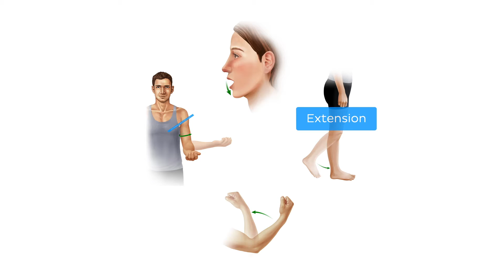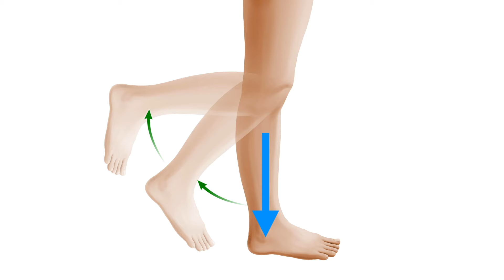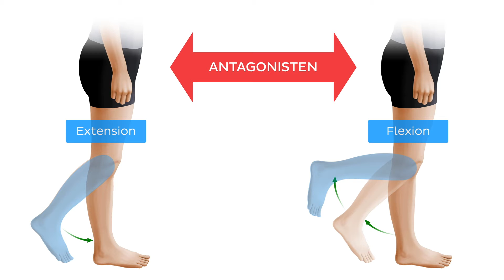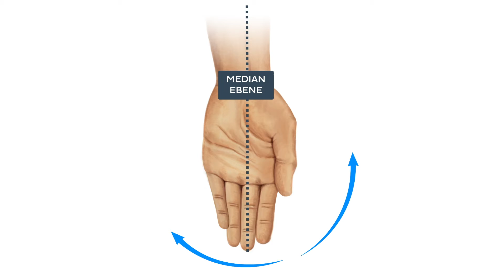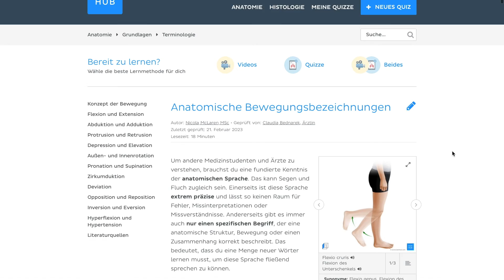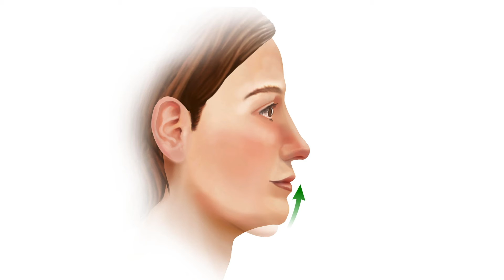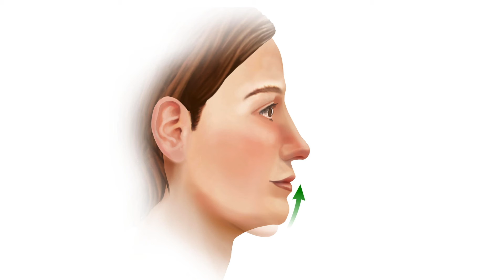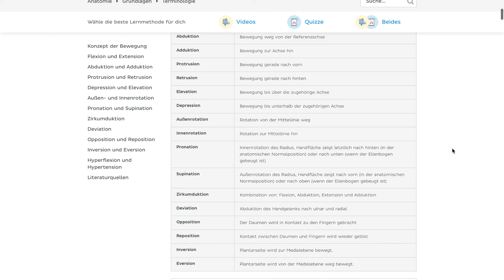Bewegungsarten einfach erklärt | Kenhub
Begriffe wie Flexion, Extension oder Rotation beschreiben wie einzelne Körperteile zueinander stehen und ihre Lage verändern können. Mehr über die verschiedenen Bewegungsrichtungen erfährst du in unserem kostenlosen Artikel

Du musst Anatomie lernen und weißt nicht, wo du anfangen sollst? Keine Angst! Wir haben den ★ Ultimativen Anatomie-Lernguide ★ für dich. Und das völlig kostenlos. Hier kannst du ihn dir herunterladen

Möchtest du testen, wie viel du zu dem Thema schon weißt? Dann probier unser Quiz

Bei Kenhub findest du viele weitere Videotutorials, Quizze, Atlasabbildungen und Artikel zu Anatomie- und Histologie-Themen. Registriere dich ganz einfach kostenlos

Kapitel:
00:00 Einleitung
00:50 Lerntipps
01:43 Beugung / Flexion
02:54 Streckung / Extension
03:42 Abduktion
04:57 Adduktion
06:54 Protrusion
07:20 Retrusion
07:40 Elevation & Depression
08:17 Rotation